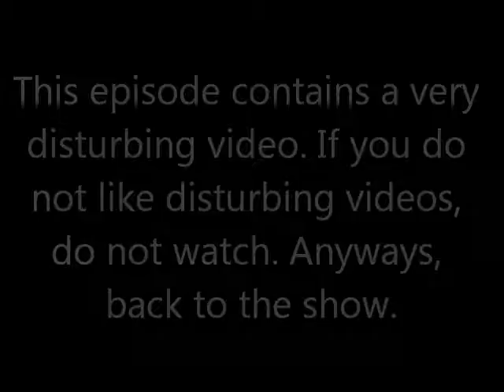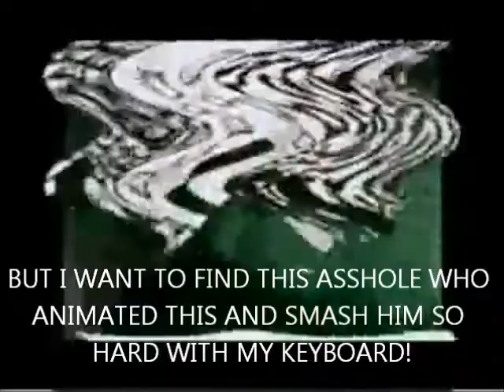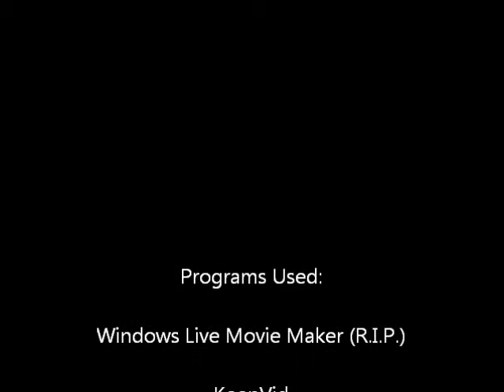AGK Episode 50: Angry German Kid Watches Suicidemouse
Episode 50:

Leopold watches one of the creepypastas, Suicidemouse. Leopold thinks it turns out to be scary. Will Leopold never be scared more?

Inspired by: AGK82/SkilesTV

Next Episode: Angry German Kid Has A Good Dream

Note: Don't mind the "R.I.P." beside "Windows Movie Maker" because I'm still using it, so yeah.